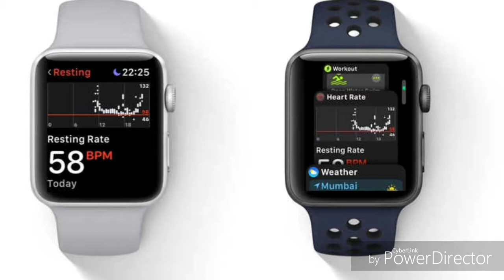টেক নিউজ #8/Tech News #8 /vodafine new recharge pack/apple watch launced in India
It is a video about latest tech news of the day.
Check my other videos